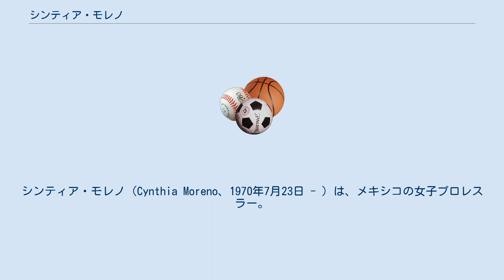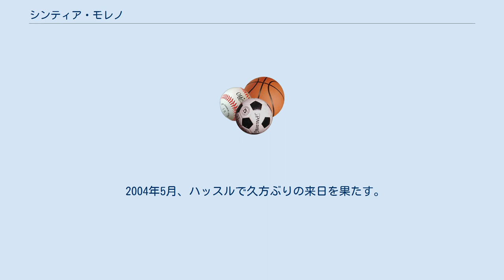シンティア・モレノ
シンティア・モレノ（Cynthia Moreno、1970年7月23日 - ）は、メキシコの女子プロレスラー。
本名・フラビア・アントニオ・モレノ・レオン（Flavia Antonia Moreno León）。
父は元レスラーでアレナ・アステカ・ブドーカンのプロモーターだったアルフォンソ・モレノ。
モレノ4姉妹の三女で、上からロッシー、エステル、シンティア、アルダとなる。
弟（シンティアとアルダの間）もオリエンタルのリングネームでルチャドールとして活躍している。
イホ・デル・ドクトル・ワグナーは甥（ロッシーの息子）。
 1987年、EMLLでルチャドーラデビュー。
 1991年3月、姉エステルとともに全日本女子プロレスに初来日。
姉妹でタッグを組みラス・カチョーラス・オリエンタレスを降し全日本タッグを奪取。
この時期は日本に滞在しつつCMLLとを股に掛けて活躍した。
 1994年、IWA・JAPANに参戦。
 その後、結婚、出産を経て、AAAで復帰。
オリエンタルとの姉弟タッグでAAA世界ミックスタッグ王座を獲得。
 2004年5月、ハッスルで久方ぶりの来日を果たす。
 現在もAAAで活躍している。